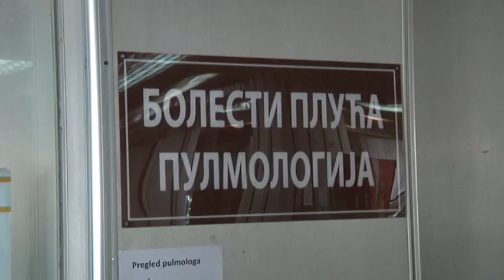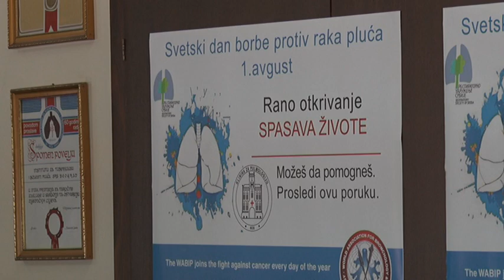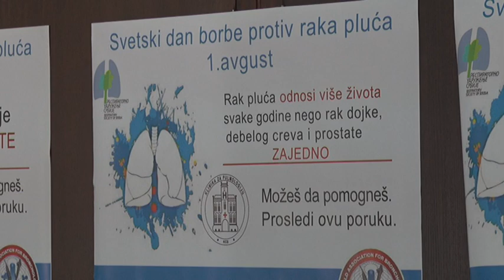Rak pluća – jedan od najčešćih malignih tumora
Rak pluća jedan je od najčešćih malignih tumora u Srbiji, ali i svetu. U Srbiji godišnje oboli više od 5 hiljada ljudi, a čak 75 odsto njih izgubi bitku sa tom opakom bolešću. Povodom obeležavanja Svetskog dana borbe protiv raka pluća, stručnjaci su poručili da je ključ prevencija i rano otkrivanje bolesti.